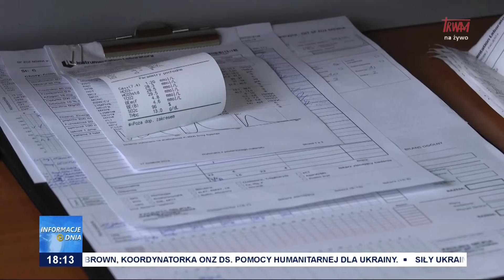DALSZE PRÓBY WYKLUCZENIA POLITYKÓW WALCZĄCYCH Z KORUPCJĄ